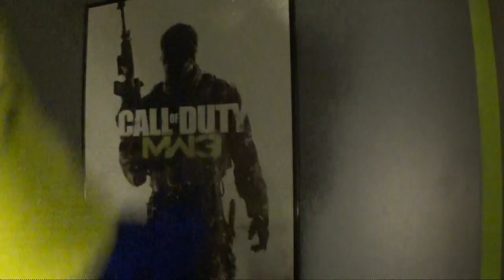I Got Cheated On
yup, i got cheated on